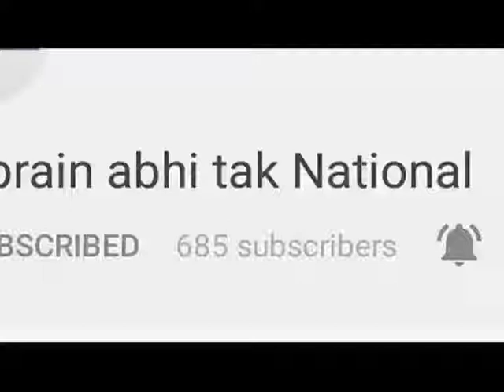जनता दरबार में सीएम सुनेंगे लोगों की समस्याएं || Khabrain Abhi Tak Live